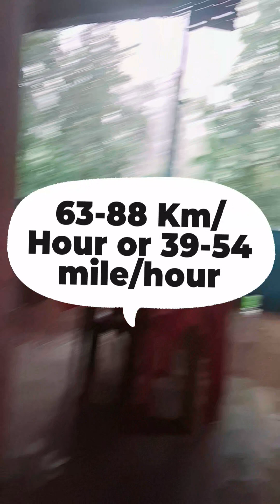Cyclone vs. Tufan: Decoded! Understanding the Differences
Cyclone and tufan - both wreak havoc on coastal regions, but are they truly identical? This video dives deep to explore the fascinating world of these storms, explaining:

Cyclones Explained: We'll break down the science behind cyclones, their formation process, and the different names they're given depending on the region (hurricane, typhoon).
Tufan Explained: Discover the meaning of "tufan" and how it's used in different parts of the world. We'll compare its typical intensity to cyclones.
Key Differences: Uncover the crucial factors that distinguish cyclones and tufans, including formation regions, wind speed variations, and terminology.
Whether you're a weather enthusiast or simply curious about the nuances of these storms, this video provides a clear explanation of cyclones vs. tufans.
cyclone causes and effects
what causes the worst cyclones